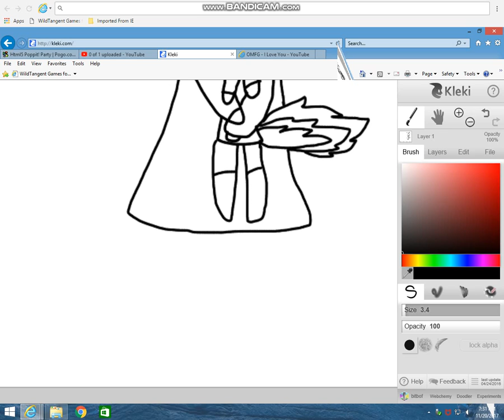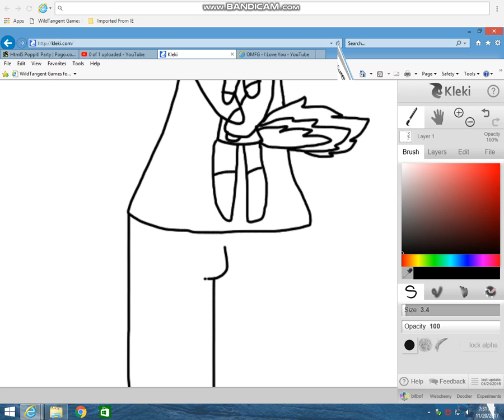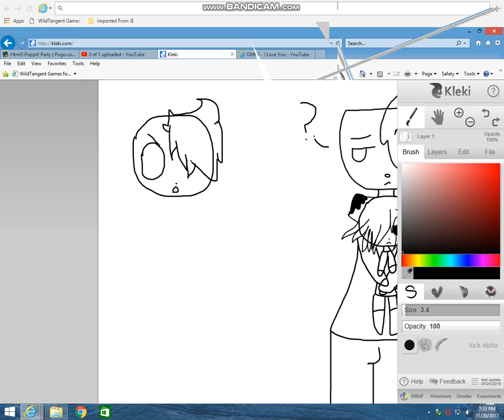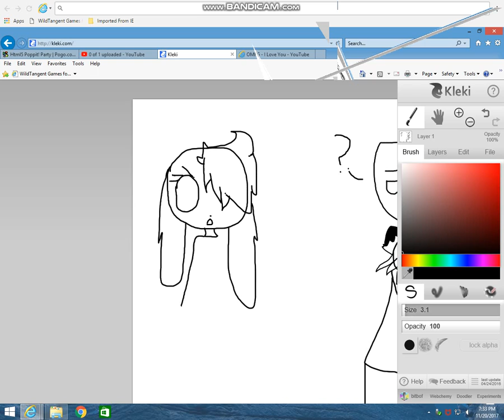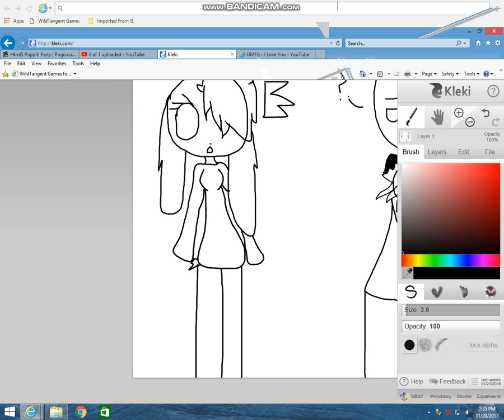PART 2 of for sally mugman's wife and girlfriend XD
kill me idc lel